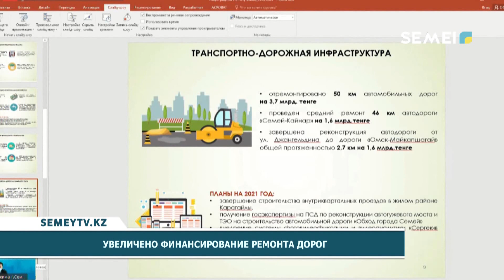УВЕЛИЧЕНО ФИНАНСИРОВАНИЕ РЕМОНТА ДОРОГ